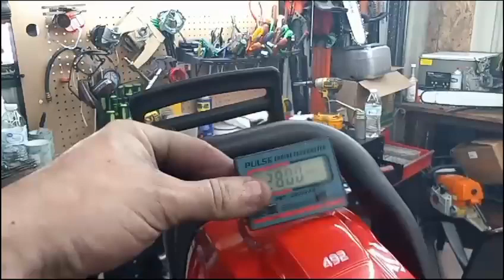here you guys go I blew one of my experimental 50cc builds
most won't show failure I believe you viewers need to see my failures as my quest for crazy strong 50cc 4910/492 /501builds continues I have killed many an many more to come I suspect  as i continue to try an push them my current top build is 7.4hp I hope to break that one of these days